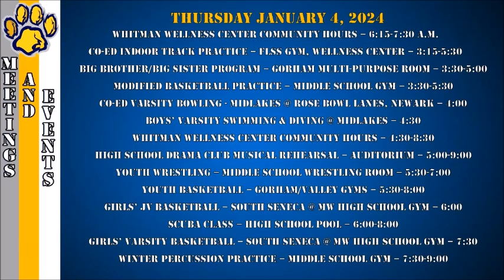WCAT NEWS 1 4 2024